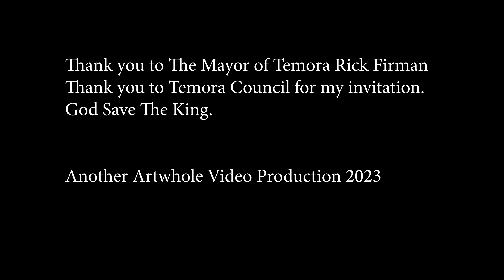Royal Tea Temora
Recently I was invited to attend a Royal Tea to celebrate the recent Coronation of King Charles. Check it out.